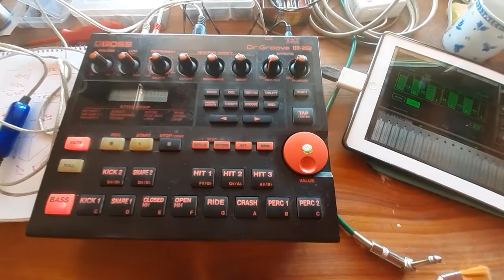Dos cero dos - Boss Dr. 202 + iPad Animoog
One hand Dr. Groove jam.
This balck thing rocks.